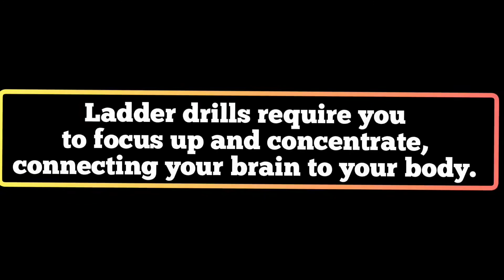PE@HOME 7 Simple LADDER DRILLS by Teacher Jo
Improve quick feet. Great for warm up.